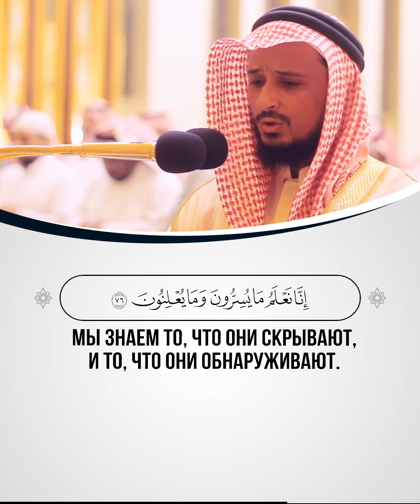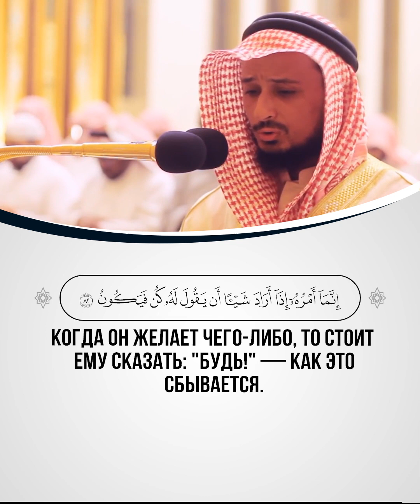📖 Йа Син | 55-83 🎙 Чтец - Fares Abbad | فارس عباد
55
Воистину, обитатели Рая сегодня будут заняты тем, что будут наслаждаться.
56
Они и их супруги будут лежать в тенях на ложах, прислонившись.
57
Там для них есть фрукты и все, что они потребуют.
58
Милосердный Господь приветствует их словом: "Мир!"
59
Отделитесь сегодня, грешники!
60
Разве Я не завещал вам, сыны Адама, не поклоняться дьяволу, который является вашим явным врагом,
61
и поклоняться Мне? Это — прямой путь.
62
Он уже ввел в заблуждение многих из вас. Неужели вы не разумеете?
63
Вот Геенна, которая была вам обещана.
64
Горите в ней сегодня за то, что вы не веровали".
65
Сегодня Мы запечатаем их уста. Их руки будут говорить с Нами, а их ноги будут свидетельствовать о том, что они приобретали.
66
Если Мы пожелаем, то лишим их зрения, и тогда они бросятся к Пути. Но как они будут видеть?
67
Если Мы пожелаем, то обезобразим их на их местах, и тогда они не смогут ни двинуться вперед, ни вернуться.
68
Тому, кому Мы даруем долгую жизнь, Мы придаем противоположный облик. Неужели они не разумеют?
69
Мы не учили его (Мухаммада) поэзии, и не подобает ему это. Это — не что иное, как Напоминание и ясный Коран,
70
чтобы он предостерегал тех, кто жив, и чтобы сбылось Слово относительно неверующих.
71
Неужели они не видят, что из того, что совершили Наши руки (Мы Сами), Мы создали для них скот, и они им владеют?
72
Мы сделали его подвластным им. На одних из них они ездят верхом, а другими питаются.
73
Они приносят им пользу и питье. Неужели они не будут благодарны?
74
Но они поклоняются вместо Аллаха другим богам в надежде на то, что им окажут помощь.
75
Они не могут помочь им, хотя они являются для них готовым войском (язычники готовы сражаться за своих идолов, или идолы будут в Последней жизни готовым войском против язычников).
76
Пусть их речи не печалят тебя. Мы знаем то, что они скрывают, и то, что они обнаруживают.
77
Неужели человек не видит, что Мы сотворили его из капли? И вот он открыто препирается!
78
Он привел Нам притчу и забыл о своем сотворении. Он сказал: "Кто оживит кости, которые истлели?"
79
Скажи: "Оживит их Тот, Кто создал их в первый раз. Он ведает о всяком творении".
80
Он создал для вас огонь из зеленого дерева, и теперь вы разжигаете огонь от него.
81
Неужели Тот, Кто сотворил небеса и землю, не способен создать подобных им? Конечно, ведь Он — Творец, Знающий.
82
Когда Он желает чего-либо, то стоит Ему сказать: "Будь!" — как это сбывается.
83
Пречист Тот, в Чьей Руке власть над всякой вещью! К Нему вы будете возвращены.